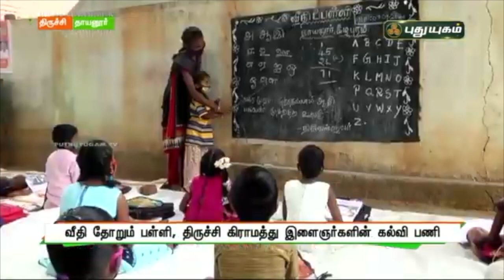வீதி தோறும் கல்வி! திருச்சி கிராமத்து இளைஞர்களின் கல்வி பணி | செய்தித் துளிகள் | PuthuyugamTV